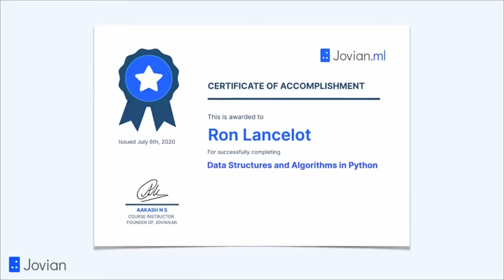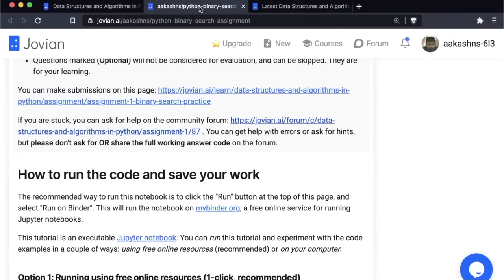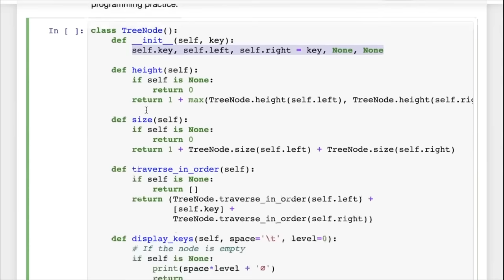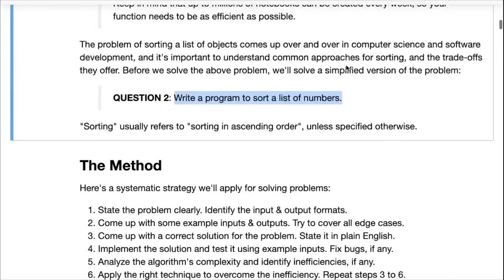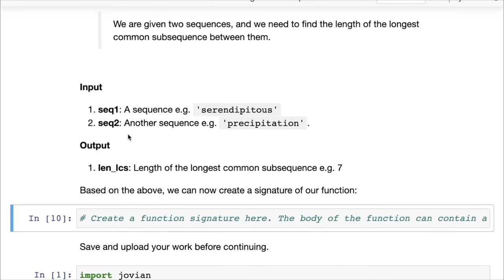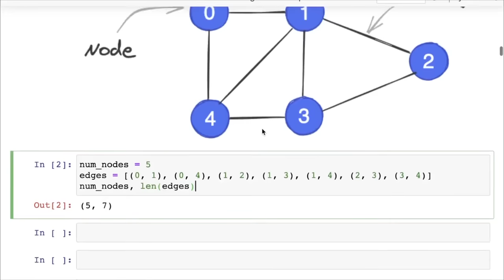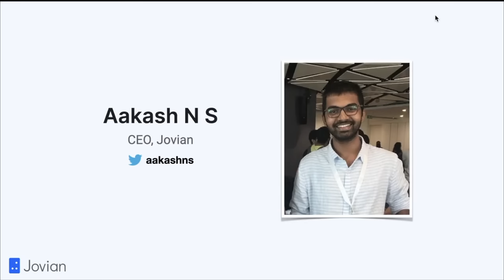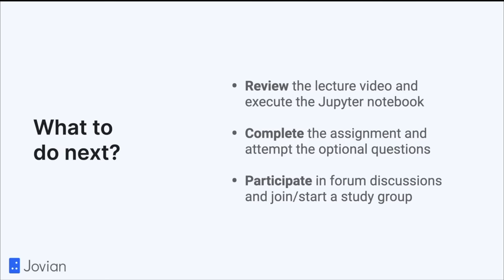Data Structures and Algorithms in Python - Full Course for Beginners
A beginner-friendly introduction to common data structures (linked lists, stacks, queues, graphs) and algorithms (search, sorting, recursion, dynamic programming) in Python. This course will help you prepare for coding interviews and assessments.

✏️ Created by Aakash N S, founder and CEO of Jovian.

⭐️ Course Lessons with Code ⭐️
🟢 Lesson 1 - Binary Search, Linked Lists and Complexity

⭐️ Course Contents ⭐️
⌨️ (00:00:00) Introduction
⌨️ (00:01:43) Binary Search Linked Lists and Complexity
⌨️ (00:03:43) Introduction
⌨️ (00:08:35) Problem
⌨️ (00:12:17) The Method
⌨️ (00:13:55) Solution
⌨️ (00:50:52) Complexity and Big O notation
⌨️ (01:24:57) Binary Search vs Linear Search
⌨️ (01:31:40) Generic Binary Search
⌨️ (01:40:08) Summary and Conclusion
⌨️ (01:44:30) Assignment Walkthrough
⌨️ (01:45:05) Introduction
⌨️ (01:50:01) Problem- Rotated Lists
⌨️ (01:53:02) The Method
⌨️ (01:54:03) Solution
⌨️ (02:30:47) Summary and Conclusion
⌨️ (02:33:29) Binary Search Trees Python Tutorial
⌨️ (02:34:41) Introduction
⌨️ (02:37:36) Problem
⌨️ (02:38:40) The Method
⌨️ (03:13:58) Binary tree
⌨️ (03:27:16) Traversing Binary Tree
⌨️ (03:36:10) Binary Search Tree
⌨️ (04:22:37) Self-Balancing Binary Trees and AVL Trees
⌨️ (04:26:27) Summary and Conclusion
⌨️ (04:30:33) Hash Tables and Python Dictionaries
⌨️ (04:31:09) Introduction
⌨️ (04:34:00) Problem
⌨️ (04:40:28) Data List
⌨️ (04:42:52) Hash Function
⌨️ (04:54:52) Basic Hash Table Implementation
⌨️ (05:03:07) Handling Collisions with Linear Probing
⌨️ (05:09:24) Summary and Conclusion
⌨️ (05:16:47) Sorting Algorithms and Divide & Conquer
⌨️ (05:17:48) Introduction
⌨️ (05:20:19) Problem
⌨️ (05:21:27) The Method
⌨️ (06:40:49) Custom Comparison Functions
⌨️ (06:48:53) Summary and Conclusion
⌨️ (06:54:57) Recursion Memoization & Dynamic Programming
⌨️ (06:56:37) Introduction
⌨️ (07:00:04) Problem
⌨️ (07:04:28) The Method
⌨️ (07:06:21) Solution
⌨️ (08:06:13) Knapsack Problems
⌨️ (08:08:48) The Method
⌨️ (08:09:24) Solution
⌨️ (08:43:26) Summary and Conclusion
⌨️ (08:44:05) Graph Algorithms BFS, DFS & Shortest Paths
⌨️ (08:45:02) Introduction
⌨️ (08:51:00) Graph Data Structure
⌨️ (09:15:57) Graph Algorithms - Breadth-First Search
⌨️ (09:37:28) Depth-First Search
⌨️ (10:08:26) Shortest Paths
⌨️ (10:40:39) Summary and Conclusion
⌨️ (10:42:21) Python Interview Questions Tips & Advice
⌨️ (10:43:09) Introduction
⌨️ (10:44:08) The Method
⌨️ (10:47:10) Solution